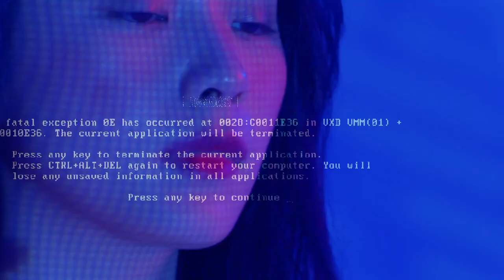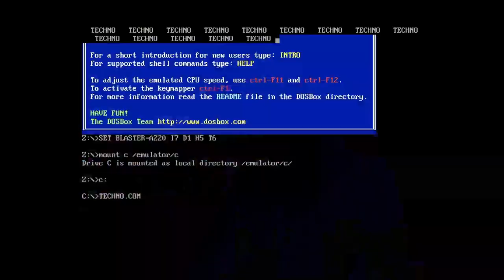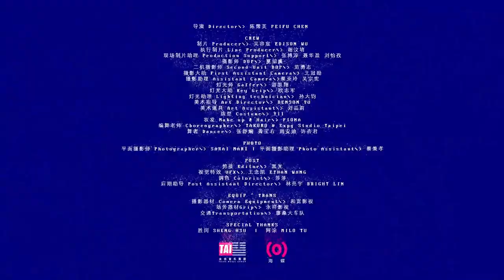Since 1999 Official MV - 黄星侨 Huang Xingqiao/황씽치아오/ファンシンチャオ Lorina - Girls Planet 999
Found a very exquisite work "since 1999" in melody creation and harmony arrangement.
The singer is a 19-year-old newcomer @ Huang Xingqiao.
I've been listening to her album since 1999 since I woke up.
I think of some old stories about growth, the weekend when heavy test papers filled the empty space, and the flustered heartbeat when first love sprouted
PS： Live performance coming up tomorrow!